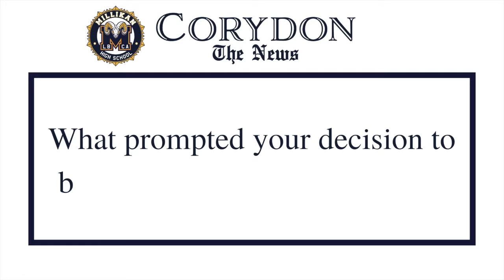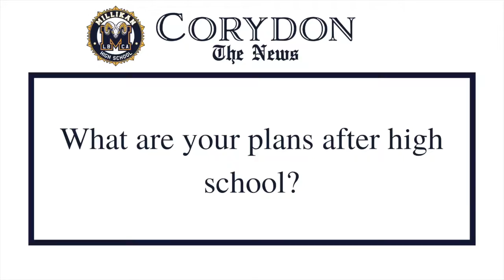Meet the Millikan Morning Announcers (Orig. Published Dec. 12, 2021)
Here we get to see the faces behind the morning announcers whose voices we get to hear so frequently!